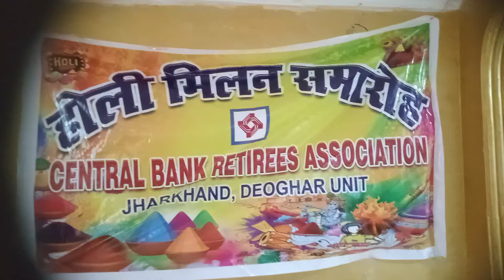सेंट्रल बैंक रिटायर एसोसिएशन की होली मिलन समारोह